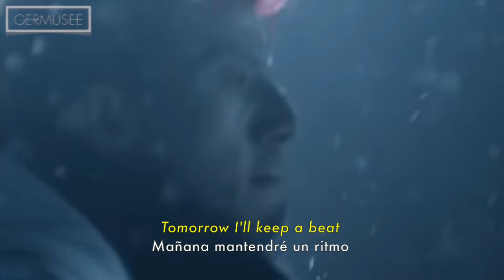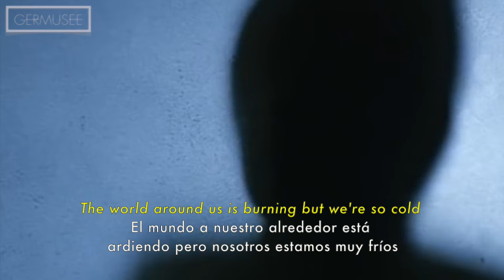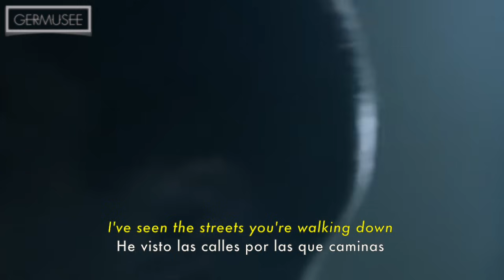Twenty One Pilots - Fairly Local (Subtitulada en Español+Lyrics) [Official Video]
Me pidieron muchísimas veces 'Fairly Local', sinceramente pensé que como es una canción más corta no iba a costar tanto tiempo pero realmente tomó más de lo que esperaba haha. Finalmente quedó lista, gracias a todos por su paciencia. Espero que les guste!

Si tienen alguna pregunta con respecto al canal, o incluso personales pueden hacerlas en el siguiente link:
Ustedes saben que me encanta responderles.

Nuevamente me gustaría aclarar que mis traducciones no son 100% Literales al español, aunque trato de apegarme lo más posible, a veces no hay palabras que transmitan el pensamiento de la canción por lo que suelo usar sinónimos o sentidos más profundos para la mejor comprensión de la canción.

Traducir canciones de Twenty One Pilots ha sido muy genial para mí, y les quiero agradecer todo su apoyo tan grande. Espero que puedan comentar mucho el video y compartirlo, y claro, si les gustó pueden dar su like!

Muchas gracias Skeleton Clique por su apoyo tan grande, los amo!